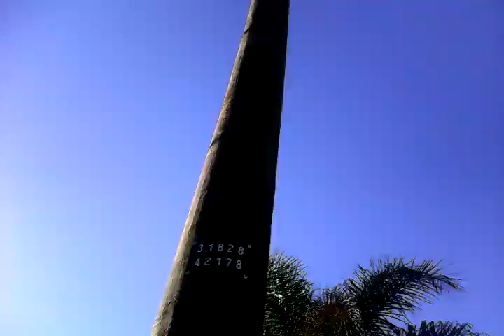Sky talk shorts 3 Chris